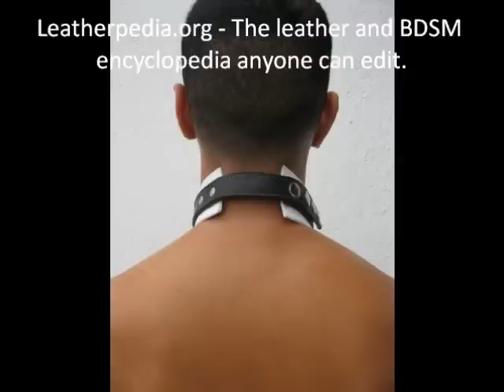Male model poses in leather gear - Gay content but no nudity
Leather and BDSM gear for men is hot and sexy. Harnesses, Sam Browne Belts, collars, and cuffs. WOOF!